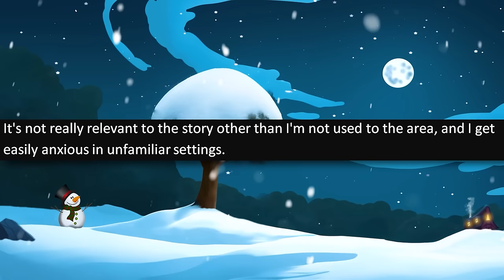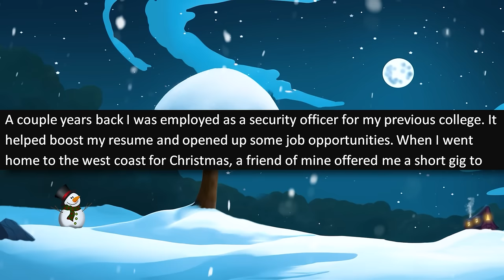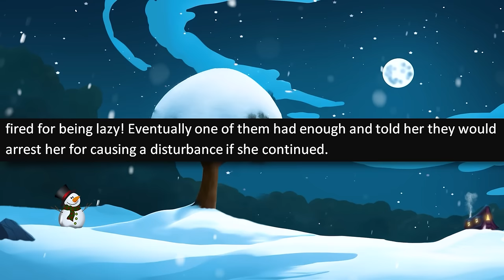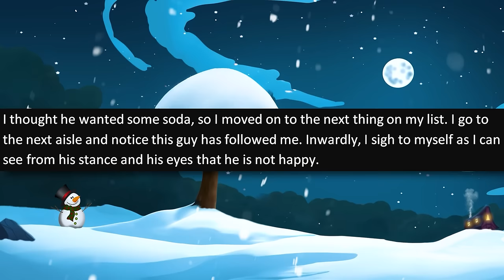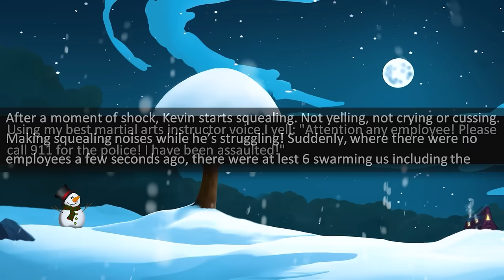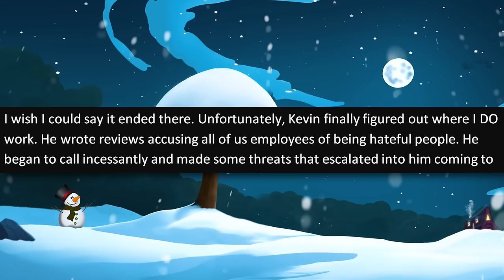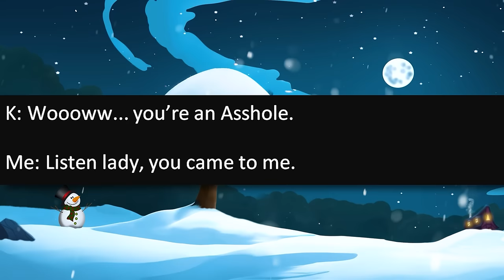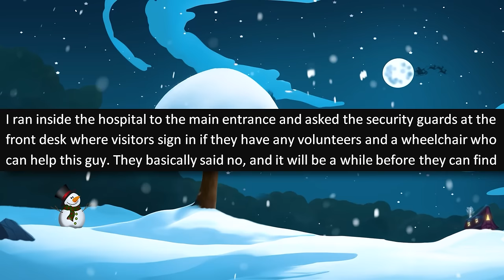r/IDontWorkHereLady - Psycho Karen Makes Her Husband FIGHT ME For Not Serving Her! Big Mistake.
r/idontworkherelady - OP tells the story about the time they went to a store to pick up something, when an entitled Karen demands help from her. When OP says she doesn't work there, the entitled Karen gets mad and starts harassing OP!

✉️Submit your stories to:
 Darkfluffofficial(at)Gmail.com

Stories in this episode of Reddit I Don't Work Here Lady:

0:00 - Intro
0:26 - Story 1 (phantemghost)
2:54 - Story 2 (JerBearO)
7:42 - Story 3 (gun_grrrl)
13:11 - Story 4 (RedFang54)
16:32 - Story 5 (samenewthing)
21:14 - Story 6 (YAndy)